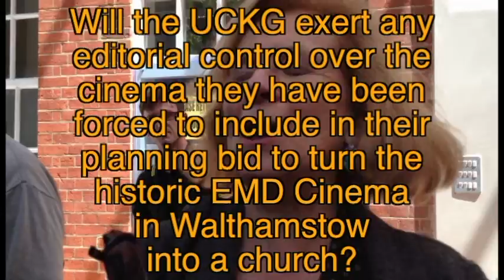Can The UCKG Be Trusted?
London, Summer 2012.  The magnificent Moorish/ Art Deco grade II listed EMD Cinema in E17 has been bought by Brazilian evangelical group the UCKG who plan to turn the building into a church.

In 2003, the government ruled that the building should be retained as a cinema.  In 2011 their plans were thrown out by the local council.

They have returned with new plans that include some cinema screens, and are allegedly "answering questions" at Walthamstow Library.

I love Waltham Forest, because it is a vibrant, mixed, diverse and inclusive community.
The UCKG can't be trusted to give a straight answer.
The UCKG can't be trusted to manage the borough's cultural needs.
The UCKG can't be trusted to even deliver what they promise.

They changed their planning application for the old Catford ABC to include "an intimate upmarket cinema" in order to get through planning. There isn't one there now and there never will be.